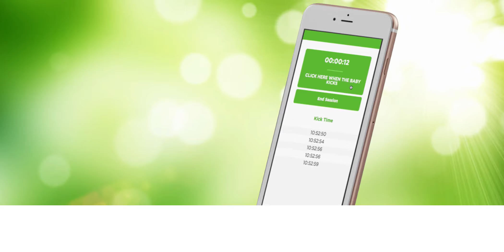Baby Kick Counter: How To Do Kick Counts - Pregistry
How to do kick counts when pregnant? Has your baby started kicking? If so, you will love this tool. It measures how frequently your baby kicks and produces a report that you can save and print.

Stop searching by using phrases such as: baby kicking lower abdomen, baby kicking in womb, fetal kick counting, baby movement,..., because this tool is what you need when you are pregnant.